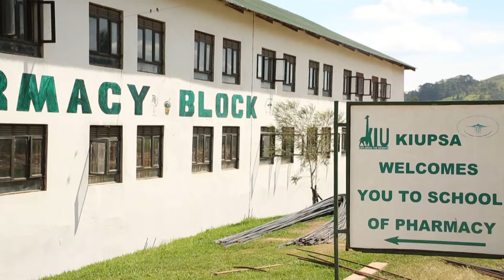KIU - Explore the Heights